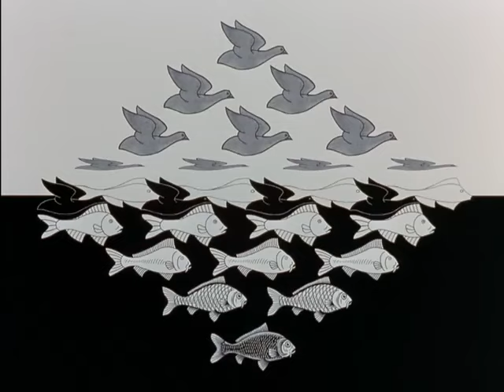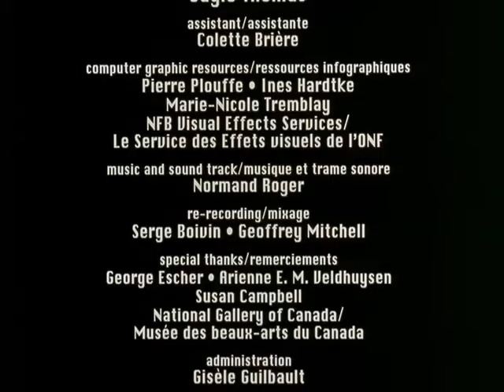M.C. Escher: Sky and Water 1 - Animation and Cartoon Videos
This short animation mixes traditional and computer animation to explore one of M.C. Escher's most famous works, the woodcut Sky and Water I (1938). Accompanied by a stunning soundtrack, this mesmerizing film playfully explores and deconstructs the optical illusion within one of the Dutch artist's most recognizable pieces. This film has no dialogue.